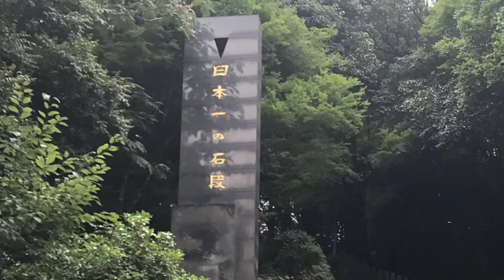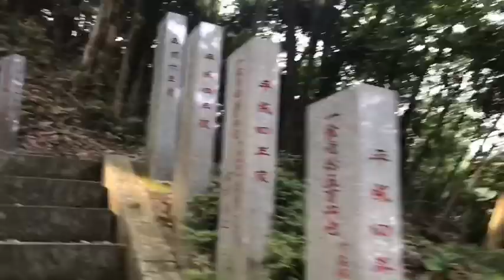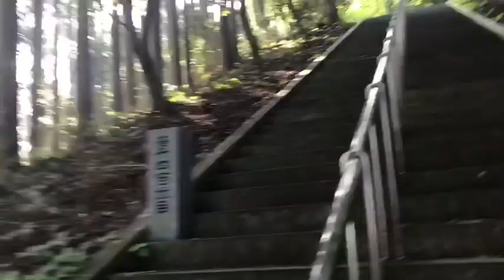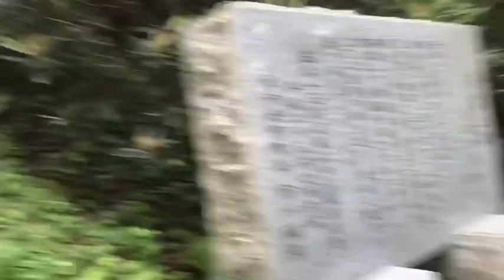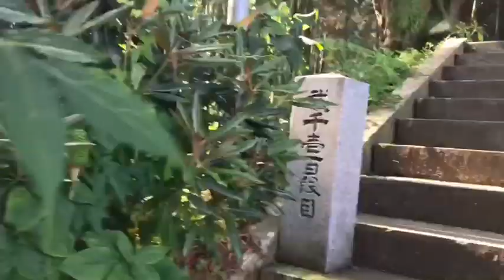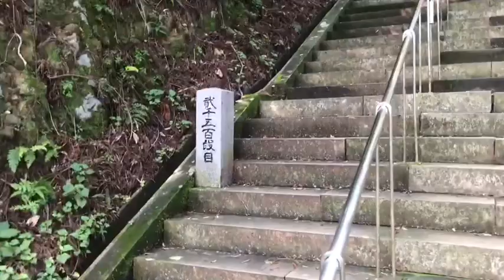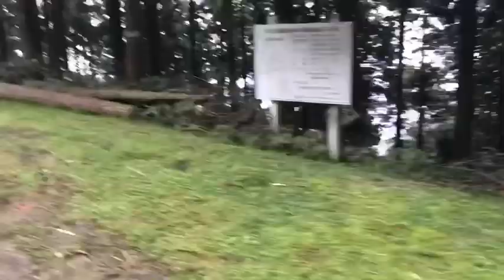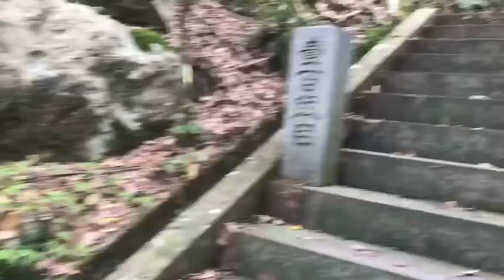日本一の石段（釈迦院御坂遊歩道）2018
2018/7/14
熊本県下益城郡美里町にある
日本一長い石段3333段〜釈迦院まで登って来ました。